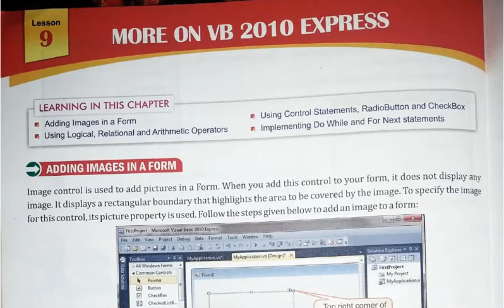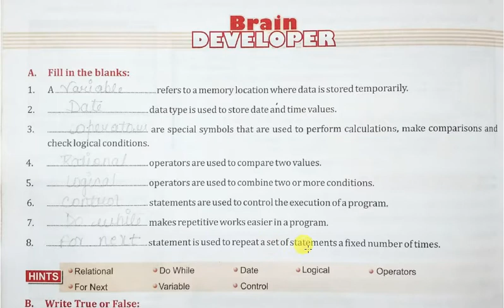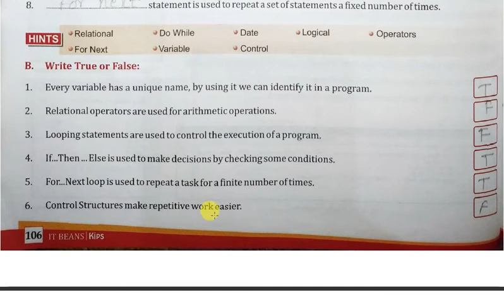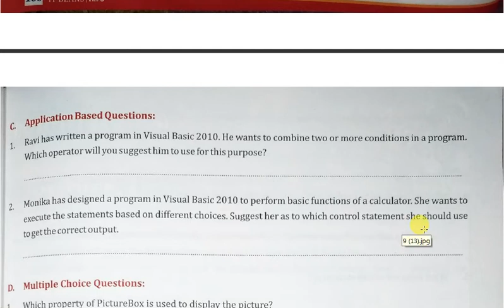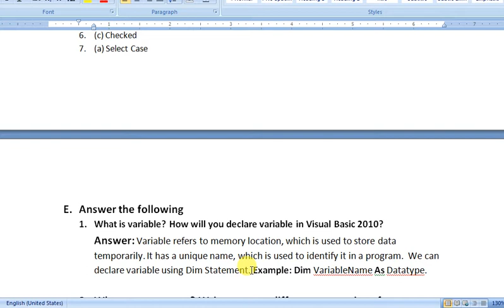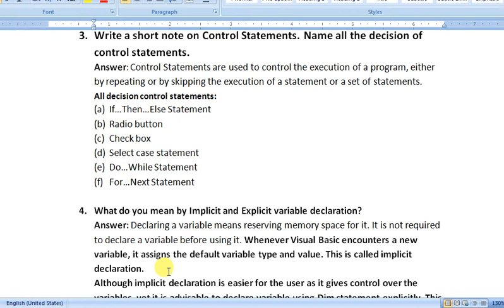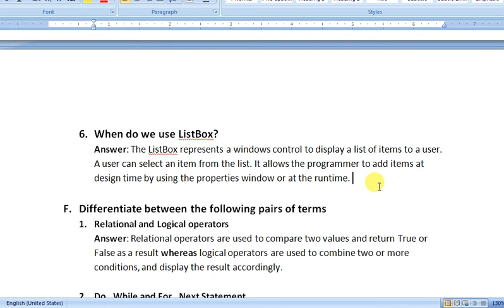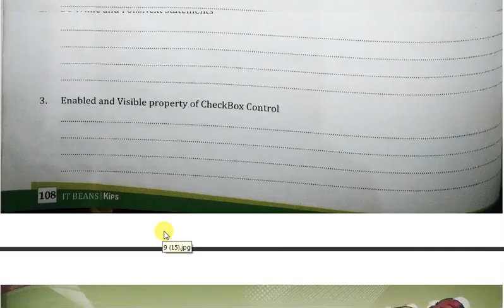Class 8 Computer Chapter 9 Question and Answers | kips it beans class 8 Chapter 9 Question answers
Class 8 Computer for CBSE Students
In this video i have provided answer of brain developer exercise of lesson 9 More on VB 2010 Express.
1. What is variable? How will you declare variables in visual basic 2010.
2. What are operators? Write any two different categories of operators that can be used in Visual Basic.
3. Write a short note on Control Statements. Name all of the decision control statements.
4. What do you mean by implicit and explicit variable declaration?
5. What is the use of Dim Statement?
6. When do we use List Box ?
7. Difference between Relational and logical operators
8. Difference between Do While and For...next statements.
9. Difference between Enabled and visible property of checkbox control.